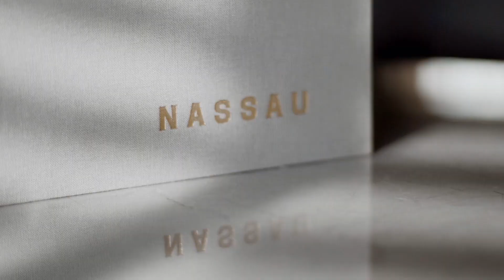Jumeirah Golf Estates Fire and Earth Courses - Book Your Dubai Golf Trip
Discover the prestigious Jumeirah Golf Estates, home to the DP World Tour Championship, Dubai. This video provides an immersive experience of the renowned Fire and Earth courses, known for their challenging layouts and exquisite beauty. Marvel at the estate's rolling greens, strategic water hazards, and stunning residential backdrop, all designed for the ultimate golfing experience.

🏌️‍♂️ Video Features:

Tour of the Fire and Earth championship courses
Highlights of signature holes and scenic vistas
Overview of the estate's world-class facilities and community

🌐 Join the Elite:
Inspired to play where the pros play? Visit [Your Website Here] for tee-time reservations and explore exclusive membership opportunities.